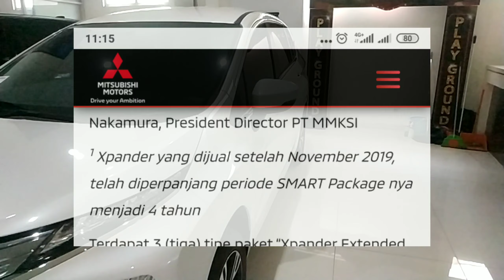Servis Gratis Mobil Xpander Sebenarnya 3 Tahun atau 4 Tahun? Berikut Penjelasannya - 50.000 KM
Pada video kali ini kami membagikan informasi seputar servis gratis Xpander sebenarnya 3 atau 4 Tahun? Simak selengkapnya di video ini.